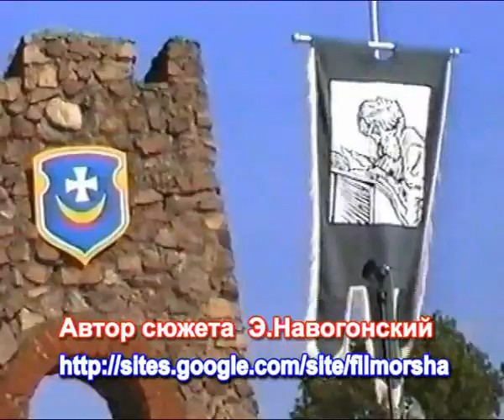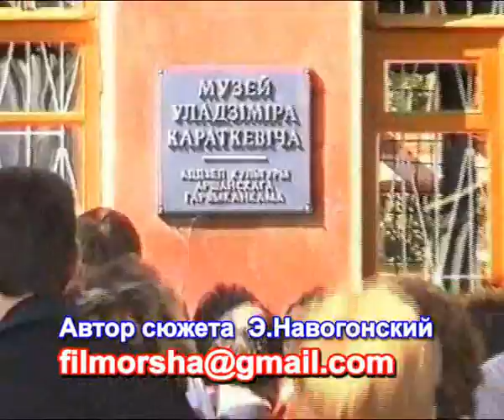Праздник письменности в Орше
полное производство видеофильмов, клипов, написание сценария, съёмка, монтаж, Навогонский Эдуард, праздник письменности, книгопечатание, издательская деятельность, Спиридон Соболь, история Орши